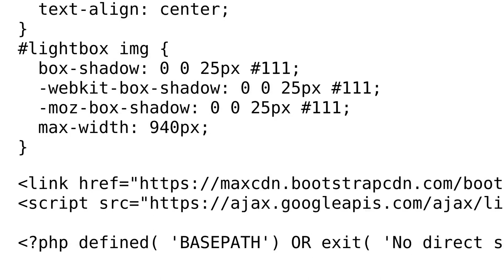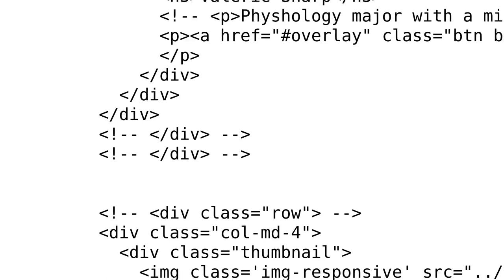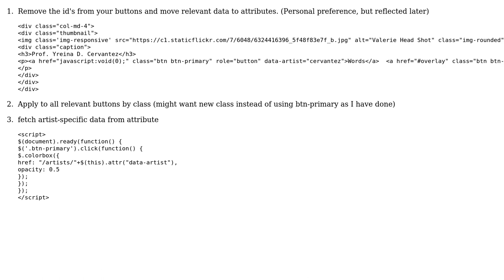Single button use to create light box that brings up different content based on the div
Code Review: Single button use to create light box that brings up different content based on the div

With thanks & praise to God, and with thanks to the many people who have made this project possible! | Content (except music & images) licensed under CC BY-SA | Music | Images & others | With thanks to user Valerie Sharp user Shaun H user Jamal and the Stack Exchange Network Trademarks are property of their respective owners. You are responsible for your own actions.